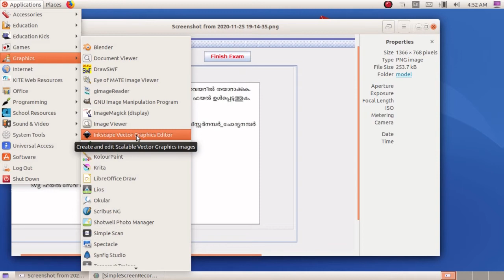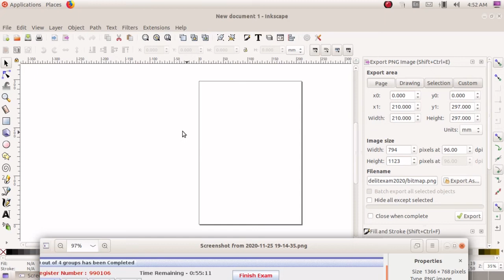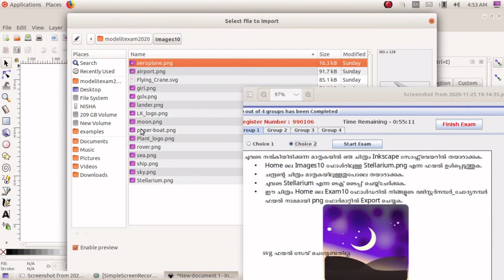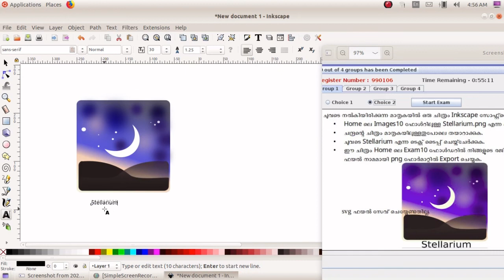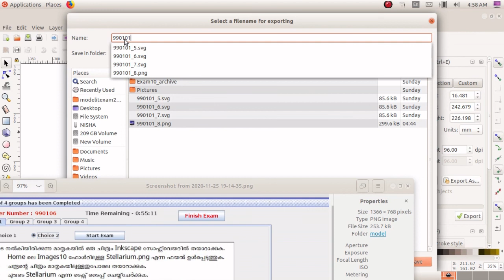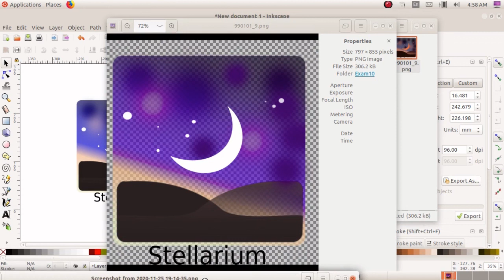INKSCAPE//inkscape malayalam //SSLC ICT MODEL EXAMINATION IN 2020//INKSCAPE//SSLC//sslc/inkscape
inkscape malayalam
INKSCAPE MALAYALAM
INKSCAPE TUTORIAL
inkscape tutorial
inkscape logo
inkscape text
inkscape tool box